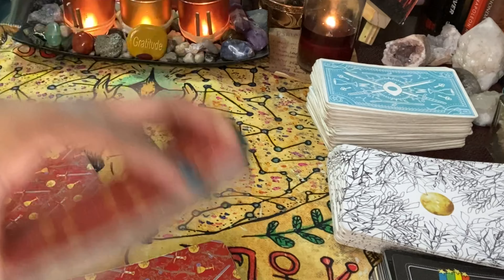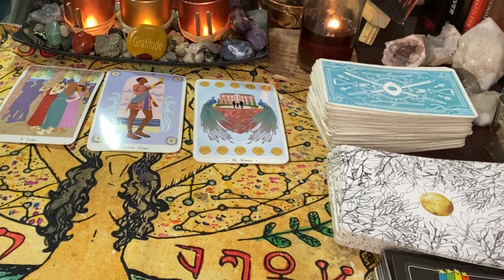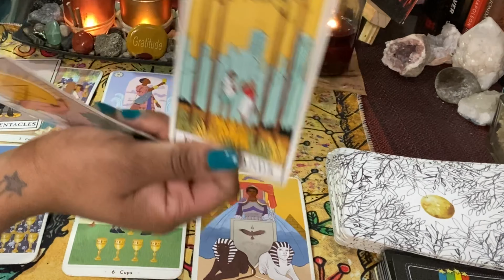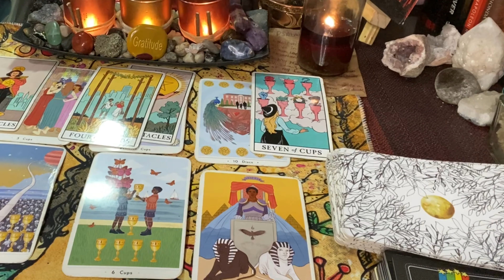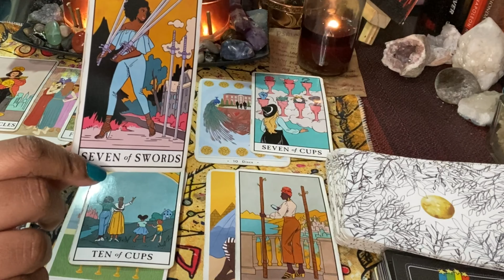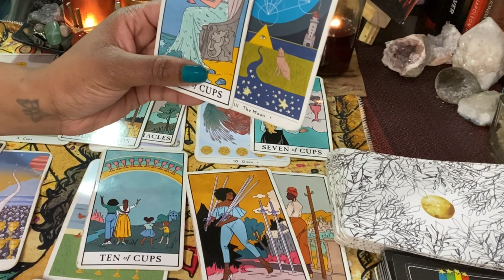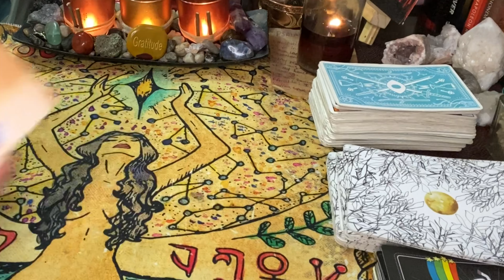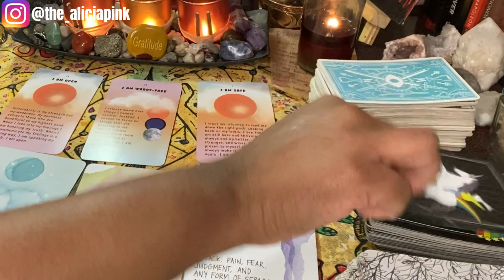Cancer ♋️ The Week Ahead Dec 1st- Dec 8th (Cancer ♋️)TAROT CARD READING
Cancer ♋️ Week Ahead Dec 1st- Dec 8th Cancer ♋️ Tarot Card Tuesday’s

Spiritual Women Supporting Each Other

Etsy Shop